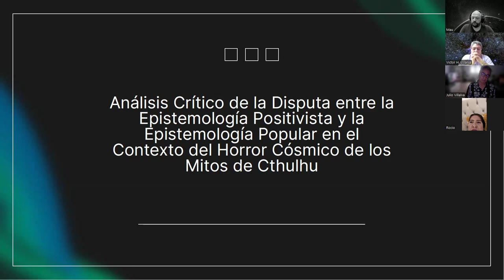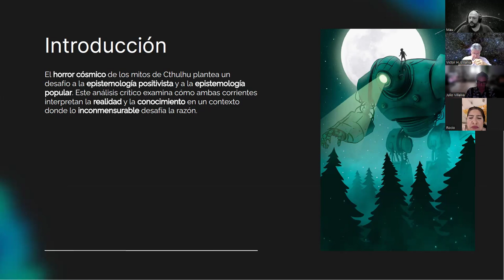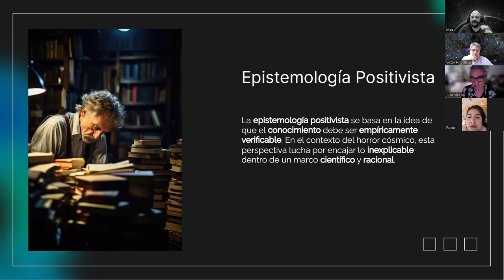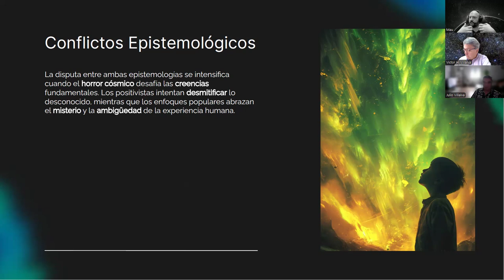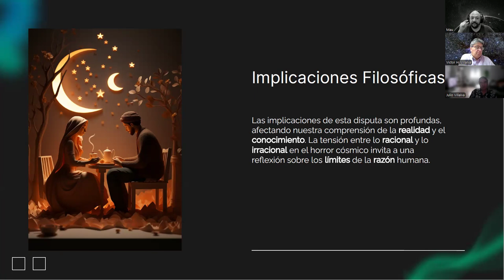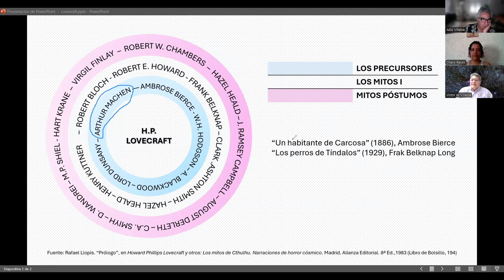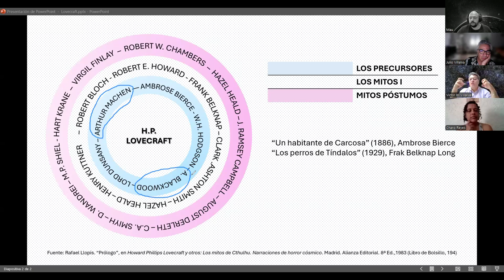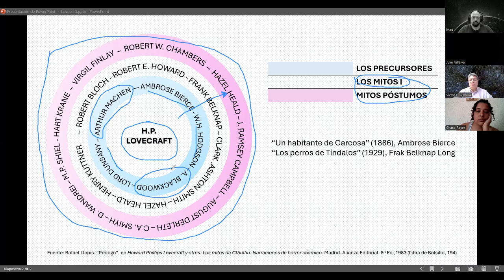6. Los perros de Tíndalos y un habitante de Carcosa. La llamada de Cthulhu.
Clase seis del curso Representaciones de lo maravilloso y extraño.